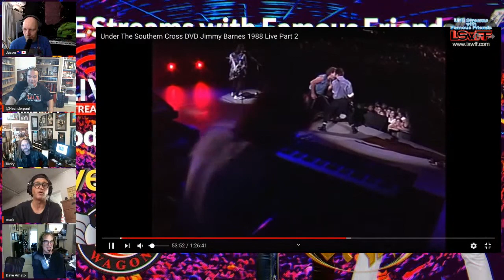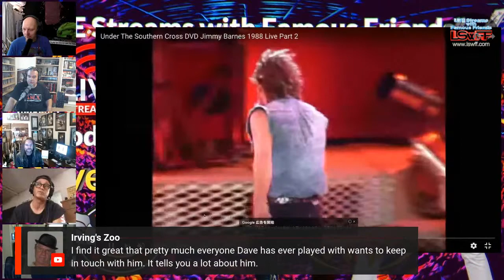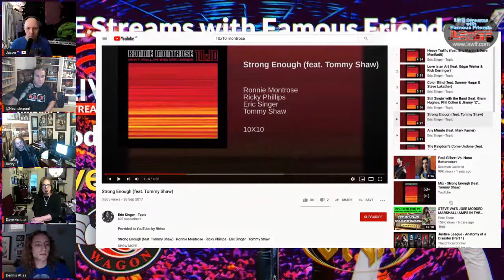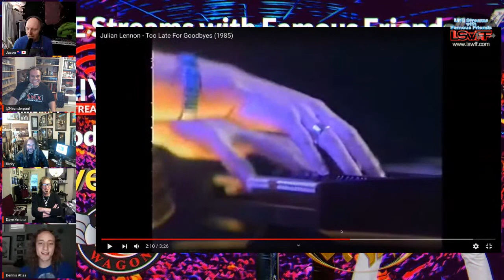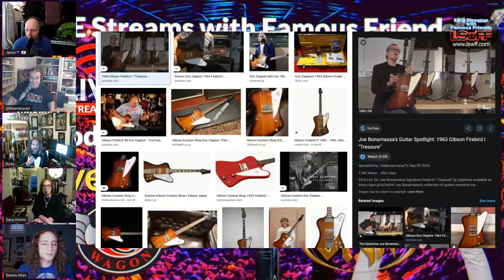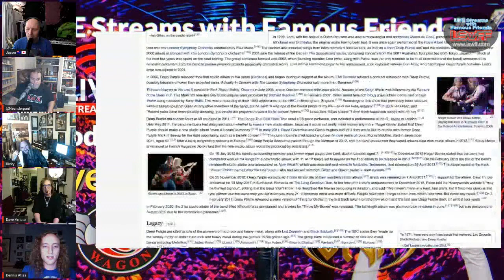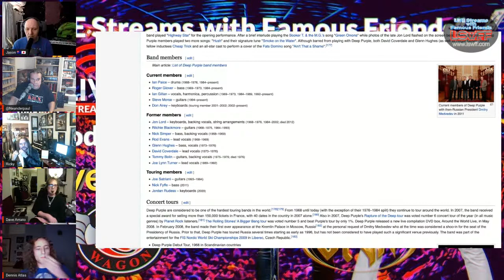Episode #16 Dave Amato & Ricky Phillips LIVE Streams with Famous Friends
REO Speedwagon & Styx are still working as hard in the present day as they did back in the 70's if not harder. Our guests for this episode between them have played with the likes of Ted Nugent, Bad English, Cher, The Babys, Australian legend Jimmy Barnes, Coverdale & Page, Richie Sambora, Sammy Hagar and more!! Get ready for a wild ride through Rock & Roll history with... DAVE AMATO & RICKY PHILLIPS

April Wednesday 29th / Thursday 30th 2020 - AVAILABLE WORLDWIDE
USA 29th 🇺🇸 PDT 5pm 🇺🇸 MDT 6pm 🇺🇸 CDT 7pm 🇺🇸 EDT 8pm 🇺🇸

Be sure to check back regularly to see who's coming up